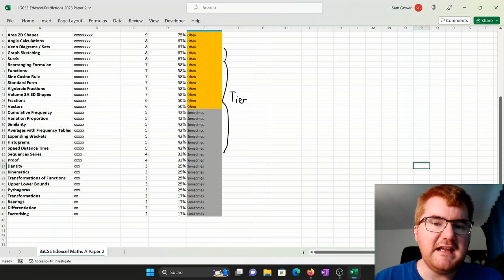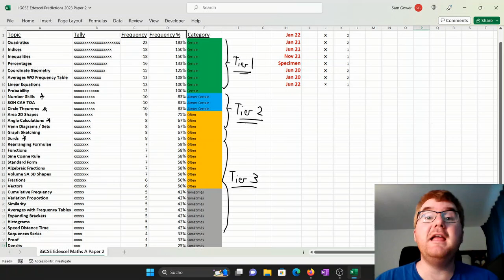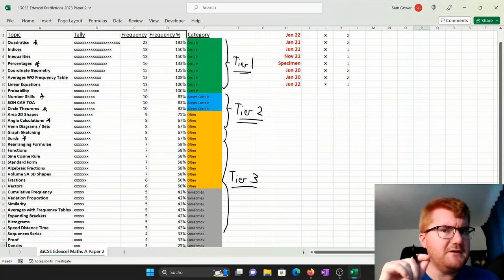iGCSE Edexcel Maths A Predictions Paper 2 June 2023